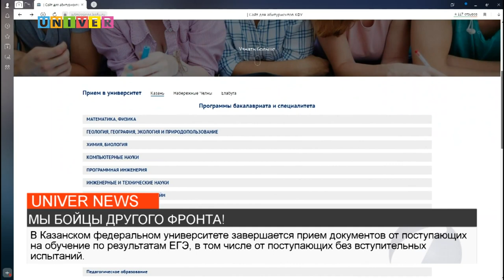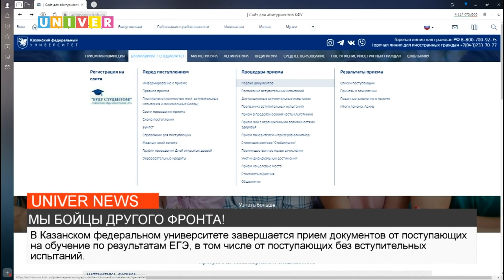МЫ БОЙЦЫ ДРУГОГО ФРОНТА!